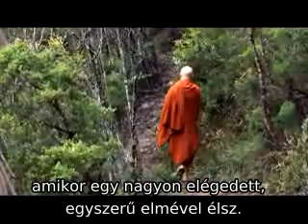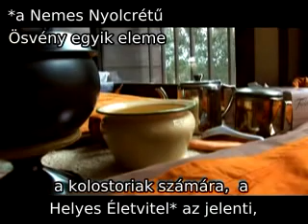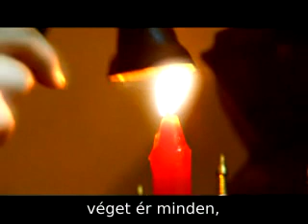A Szerzetes Történet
Egy fiatal buddhista szerzetes egy napja. Bhikkhu Tapasszí egy fiatal ausztrál szerzetes, akit a Théraváda Erdei Tradícióban avattak fel. A Szanti Kolostorban él a déli felföldön, Sydney és Canberra között.
Ez a rövid film a kolostori életbe pillant bele, hajnaltól sötétedésig, és rövid a hétköznapi élet tényeiről elmélkedik, valamint a Dhamma időtlen igazságáról.
David egy időre kilépett a szerzetesi közösségből, ennek okairól is lehet olvasni a még szerzetesként írt blogjában (angolul) de azóta ismét szerzetes Ausztráliában.